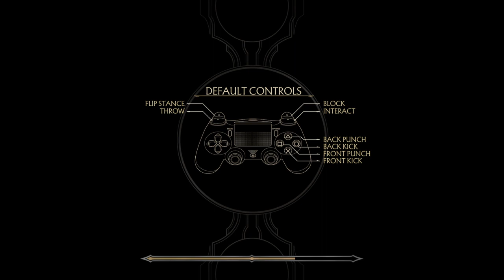mortalkombat me nativeamerican indian gamerguy gaming gamelife